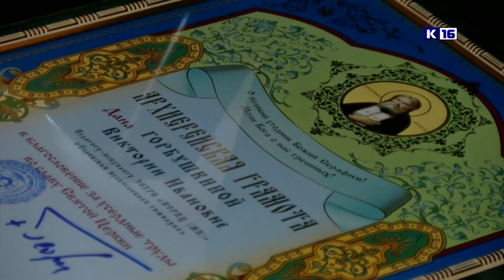Юбилей Саровской православной гимназии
Православная гимназия имени Серафима Саровского отметила своё десятилетие. Торжественная церемония по случаю юбилея прошла на сцене Центра культуры и досуга ВНИИЭФ.